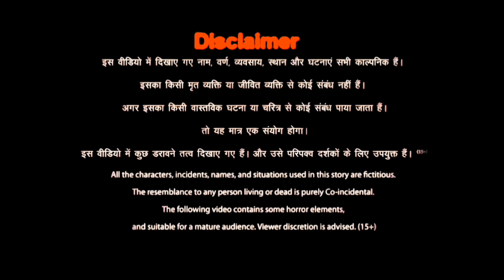Three king chapel 👑 | the Haunted church | Horror story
Explore the chilling tale of the haunted Three King Chapel in this spooky cartoon horror story. Join us as we uncover the mysteries and paranormal activities that lurk within the walls of the haunted church. Brace yourself for a bone-chilling adventure filled with ghosts, suspense, and a twist you won't see coming. Watch now if you dare...
Written and animated by [ A2funfactory ]